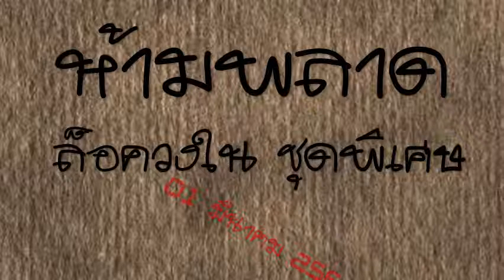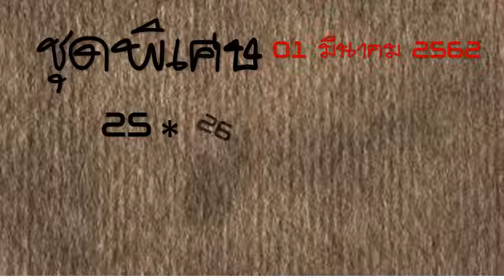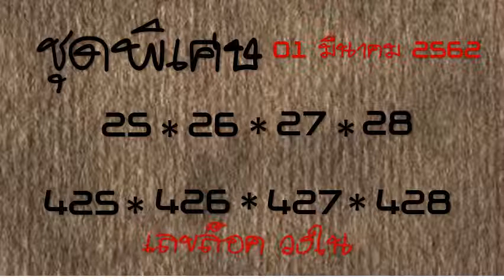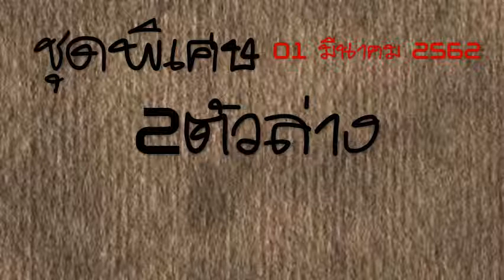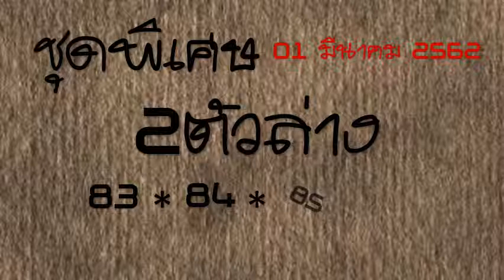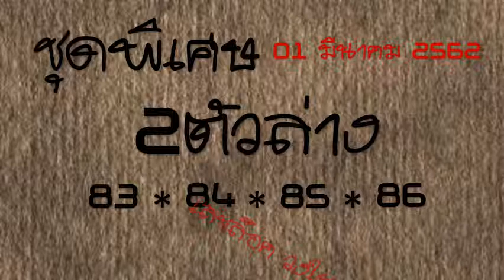เลขเด็ด หวยล็อควงใน ชุดพิเคษห้ามพลาดนะ งวดวันที่ 01 มีนาคม 2562